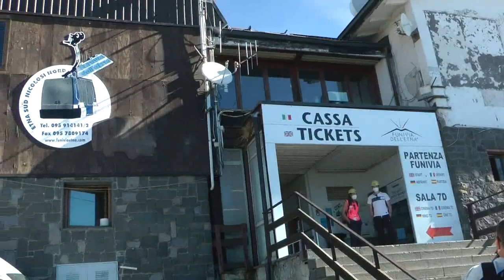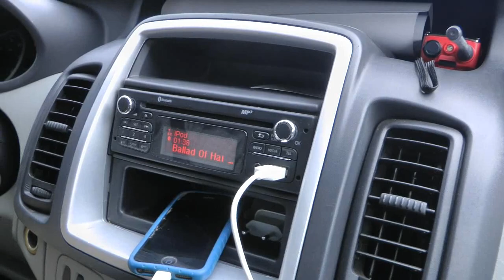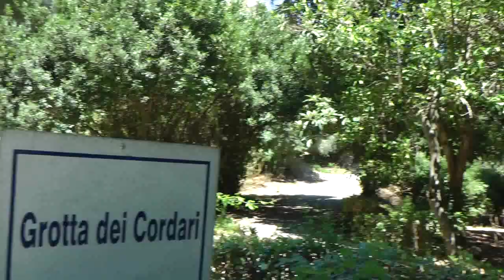Etna Sicily 2020